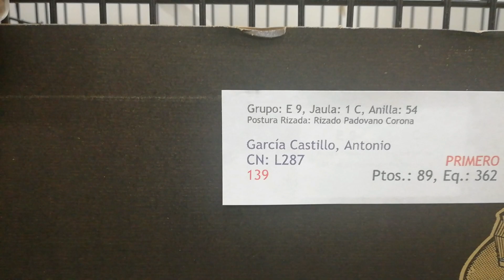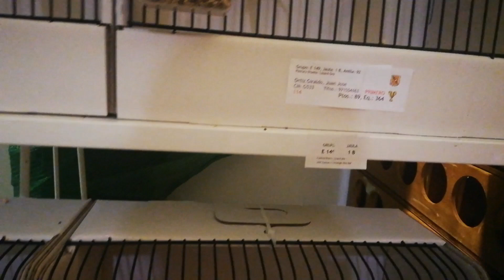concursos 3 rizados Padovano, del norte y fiorino, llarguet, escotch , border , arlequín , lizard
Concurso ornitologico de manacor tercera parte con la presentación de algunas de las razas de canarios que vimos en la exposición tras el concurso en esta ocasión rizados, pado, del norte y fiorino, llarguet español, escotch fancy, border fancy, arlequín portugués y lizard